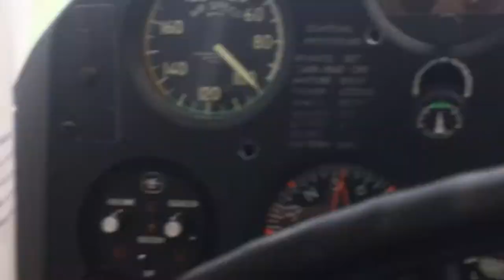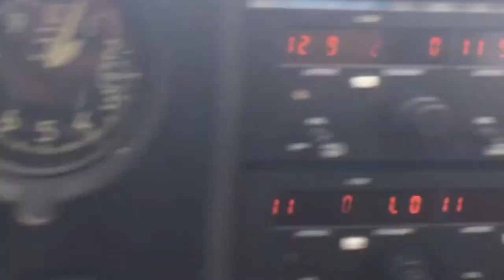Cross Country Flying in the Kenai Mountains | Kenai Peninsula, Alaska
This is some footage of my “long cross country” flight that I did to Palmer recently. It was just awesome. I hope you have as much fun watching it as I did flying it.

My bike:
2015 KLR 650 “the Near Miss”
My gear: